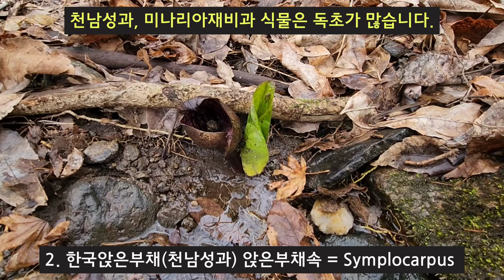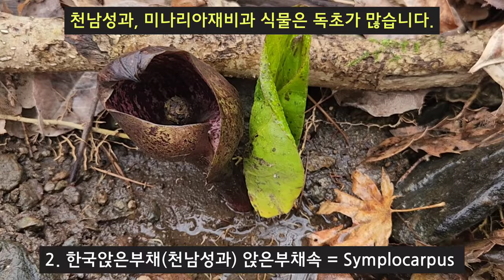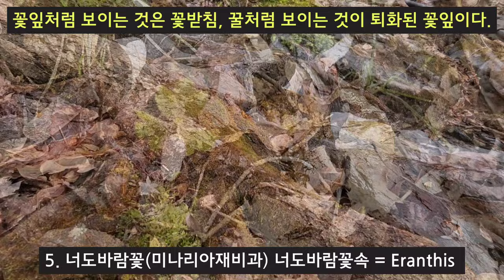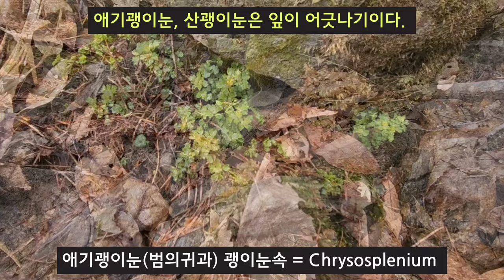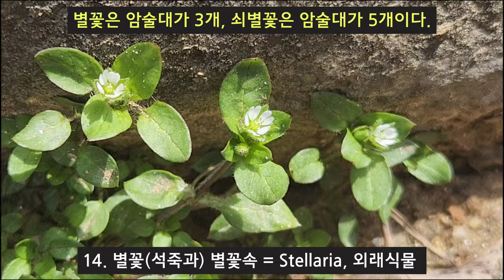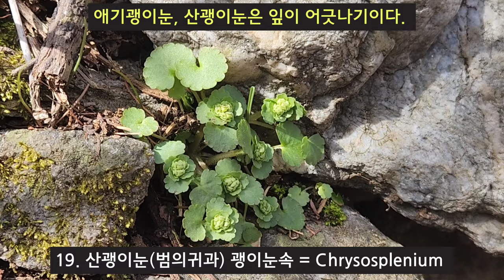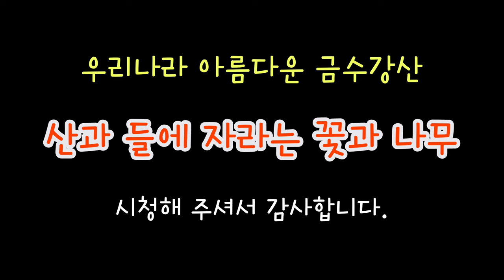야생화 - 3월 운길산의 야생화 20종 해설, 봄 야생화 매력에 푹 빠지다.